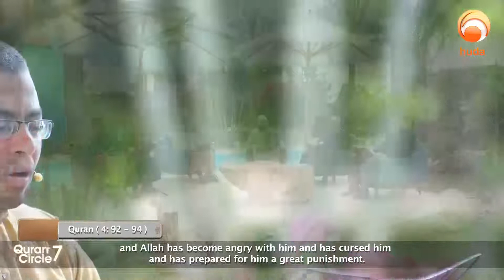Quran Recitation || Heart Soothing || Surah An Nisa 92-94